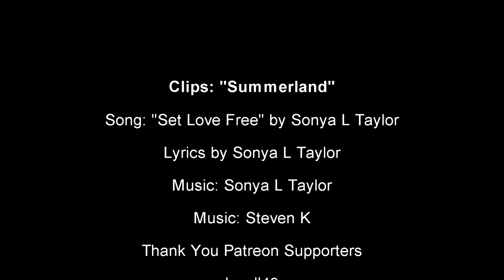Alice & Vera - Set Love Free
These lyrics were specifically written for this couple.

bwall49
Ana Lucia
Sandeegirl
TyS
Rick B

Lyrics by Sonya L Taylor (BMI)